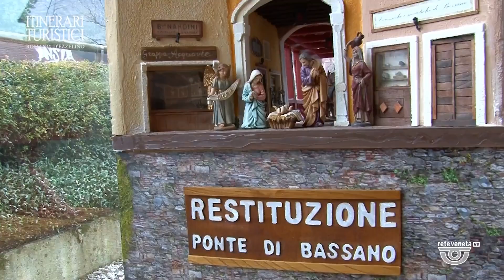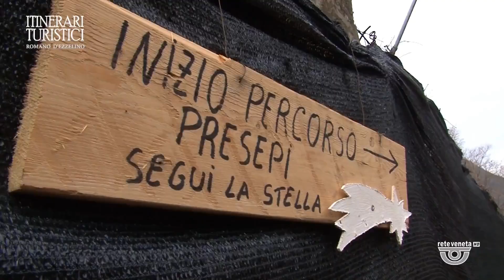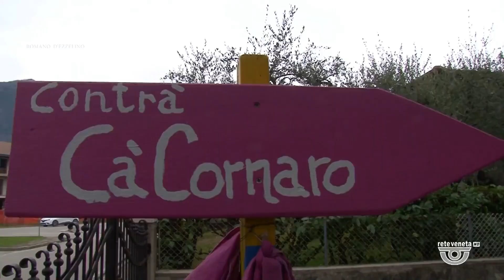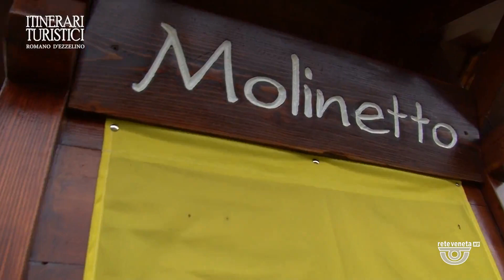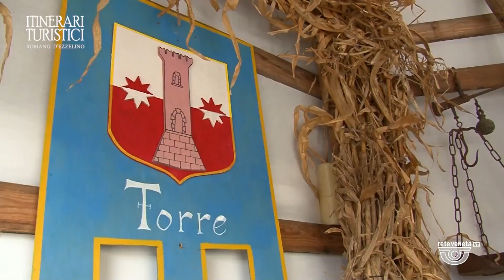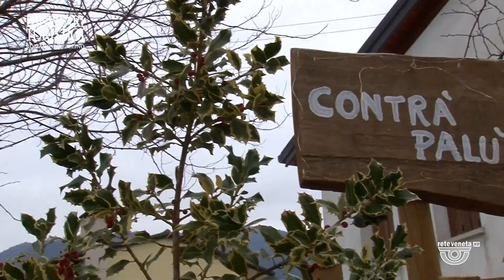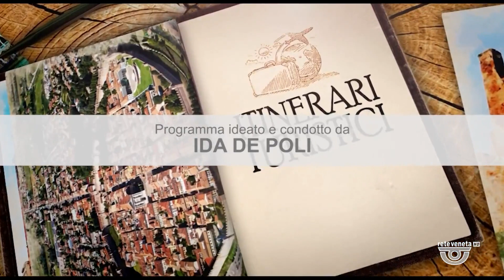ITINERARI TURISTICI | 03/02/2023